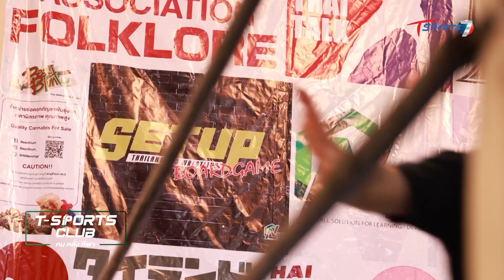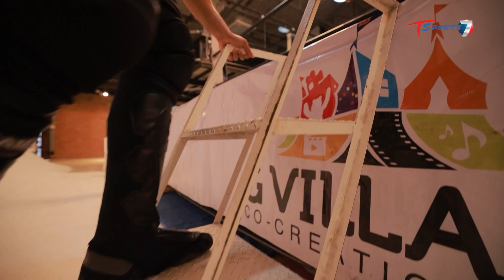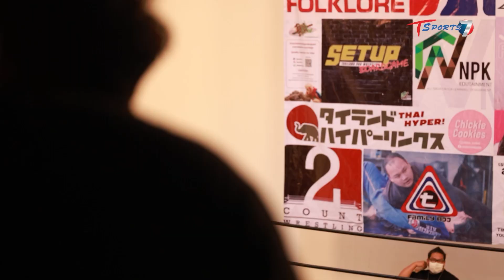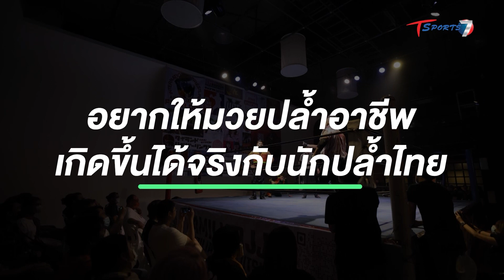‘มวยปล้ำ’ ทำให้ผมมีเป้าหมายในชีวิต | ศิวัม ทริพาธี | EP.27 | T-SPORTS Club คนคลั่งกีฬา | T Sports 7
ติดตามรายการ T-SPORTS Club คนคลั่งกีฬา
ทุกวันพุธ เวลา 09:30 - 10:00 น.

รายการที่จะเล่าเรื่องราวความงดงามของวงการกีฬา จากจากหลากหลายบุคคลเบื้องหน้าเบื้องหลังทั้งประสบการณ์แนวคิด การดําเนินชีวิต แรงบันดาลใจ สิ่งจูงใจในตัวบุคคลใดบุคคลหนึ่ง หรือ กลุ่มคนที่มีความสนใจในสิ่งเดียวกัน "เพราะความหมายที่แต่ละคนนิยามให้กับสิ่งที่ตัวเองรักไม่เหมือนกัน เราจึงอยากถ่ายทอดออกมาให้กลมกล่อมที่สุด”